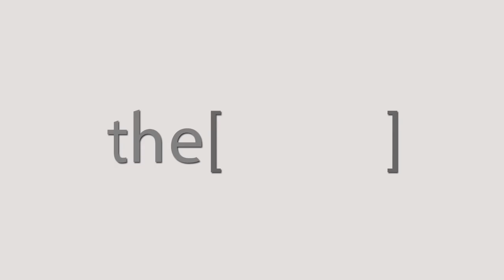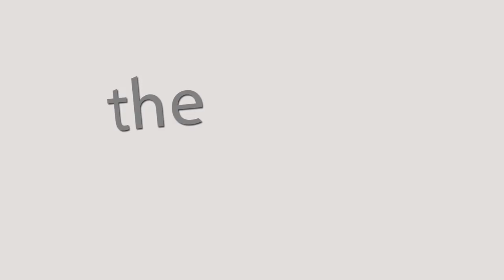Prof. Naser Taha talks about Heart Failure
Professor of Heart disease ,Menia university and Member of the Board of Directors of the Egyptian Blood Pressure Association.
أستاذ أمراض القلب بجامعة المنيا وعضو مجلس إدارة الجمعية المصرية لضغط الدم.